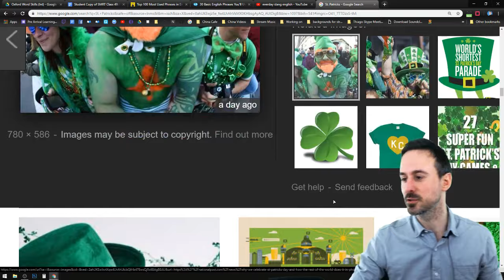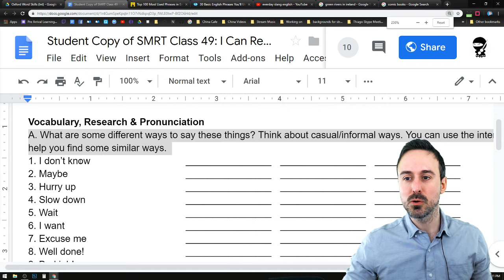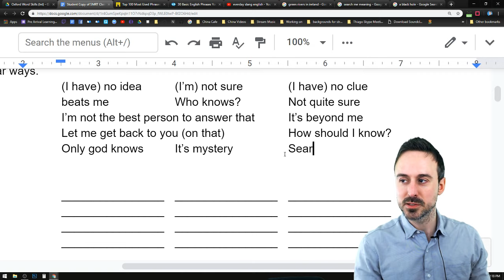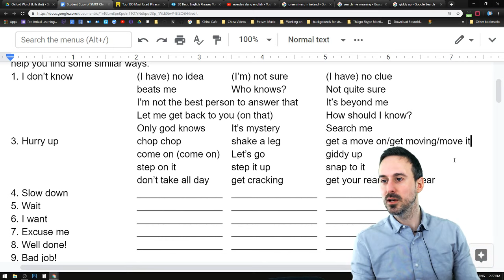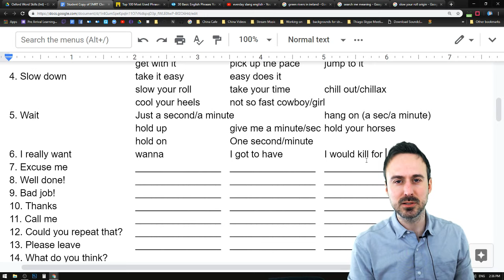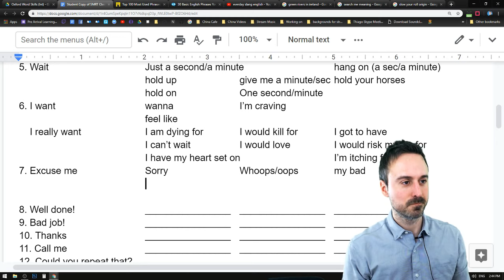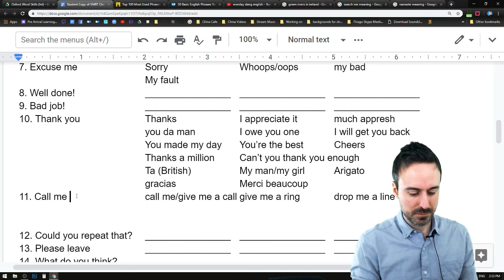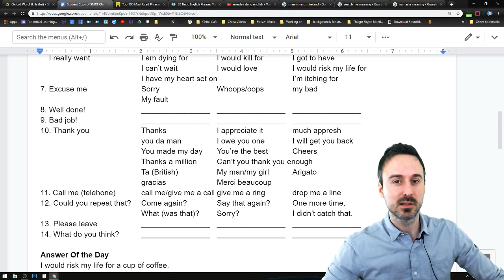Smrt Live Parana #49 Informal English Part 2